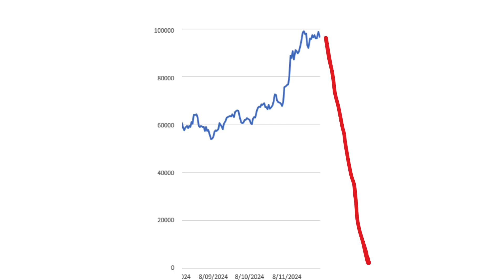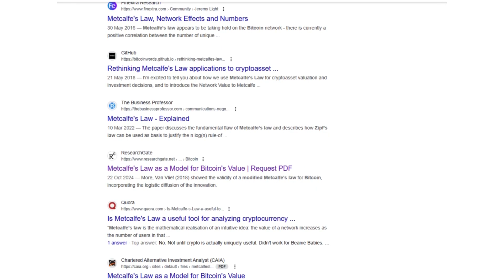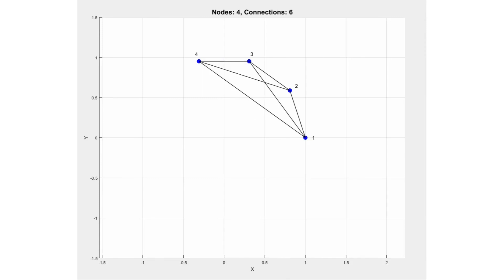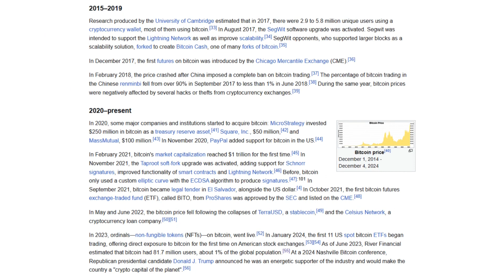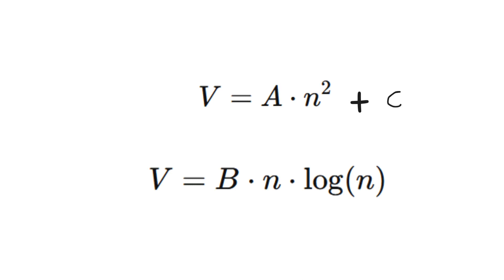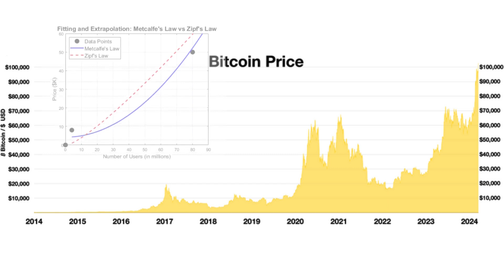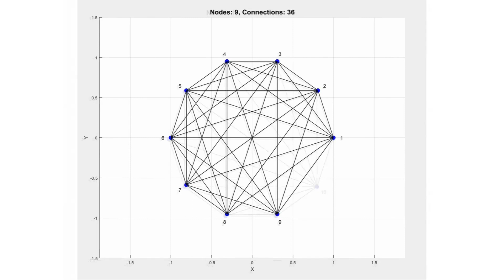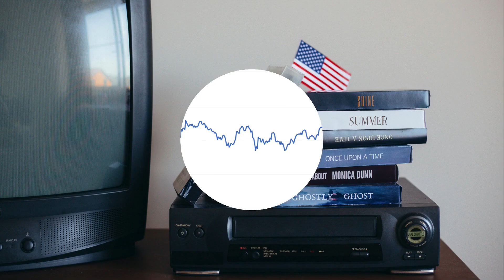Does BITCOIN have intrinsic VALUE? (or just rat poison?)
Can we calculate an intrinsic value for Bitcoin? In this video, we explore whether Bitcoin has real value or if it’s driven purely by speculation. Bitcoin remains a controversial topic, with skeptics like Warren Buffett dismissing it as “rat poison squared,” while supporters see it as revolutionary technology and the future of money.

Using Metcalfe’s Law—a mathematical model for valuing networks—we examine how Bitcoin’s price may relate to its growing user base. Does Bitcoin’s intrinsic value come from its decentralized network, user adoption, and utility as digital gold? Or is it speculation, volatility, and hype fueling its price?

We also introduce Zipf’s Law as a refinement to Metcalfe’s theory, showing how diminishing returns may affect Bitcoin’s value as its network grows.

Whether you’re a believer or a skeptic, this video breaks down the math and debate behind Bitcoin’s price, volatility, and intrinsic value.

BITCOIN lifetime price chart - Wikipedia

Einstein video image by Krimhild (Pixabay)

Bitcoin Miner Image by Victorumeche (Pixabay)

Image by Michael Schwarzenberger from Pixabay

Cat image by Hc Digital (Pexels)

Video of people using smart phone - cottonbro studio (pexels)

Photo of VHS player - cottonbro studio (pexels)